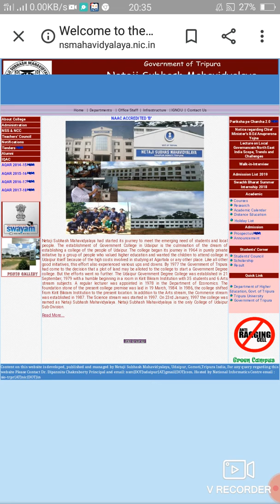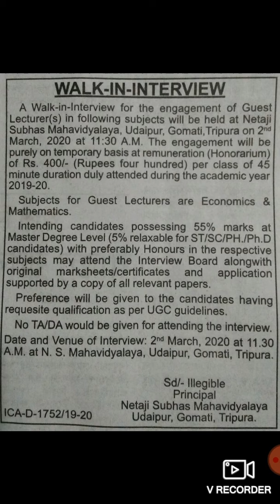এিপুরাতে কলেজে চাকরির খবর 2020।। Tripura college recruitment 2020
In this video I will discuss about Guest Lecture recruitment 2020

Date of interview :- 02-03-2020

Venue of interview :- Netaji Subhash Mahavidyalaya